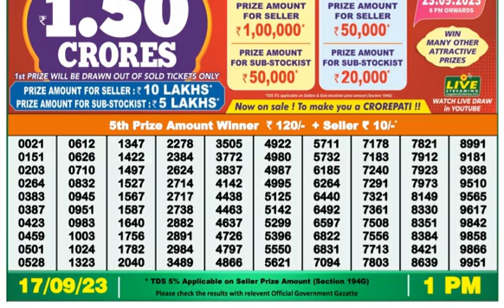Nagaland DEAR Lottery 6PM 17/09/2023 Morning|Evening|Night Winning Number Sep 17, 2023